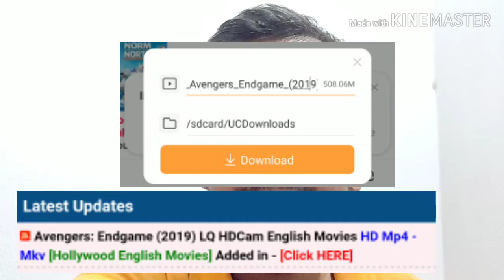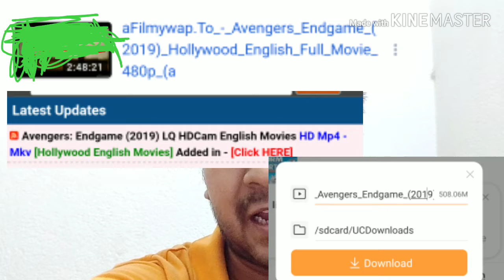Avengers Endgame Full Movie Leaked On Internet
Avengers Endgame Full Movie Leaked On Internet in English language